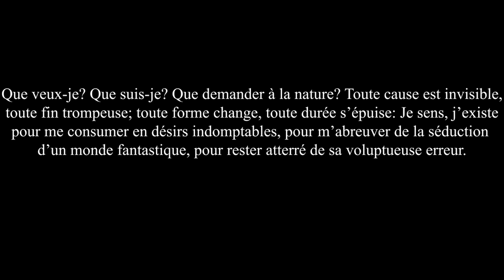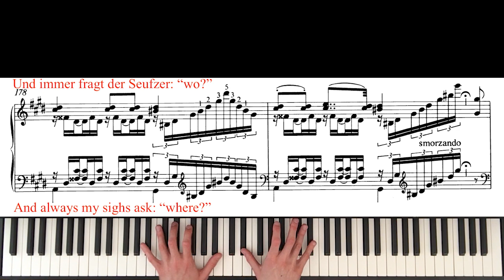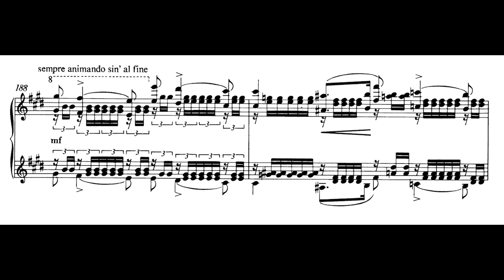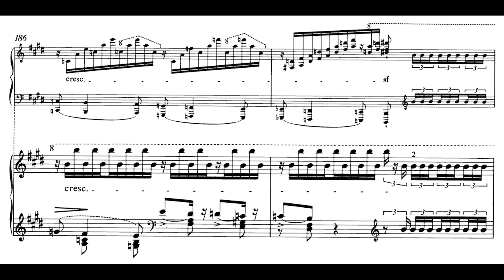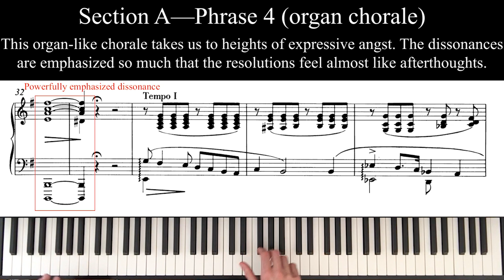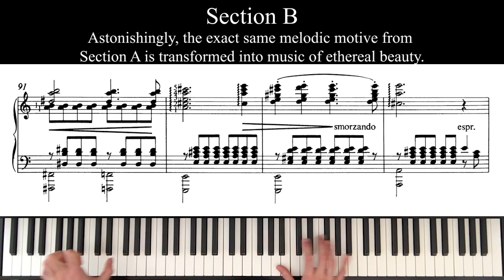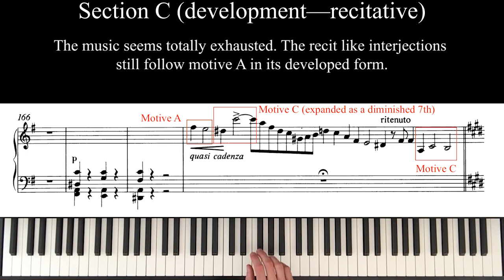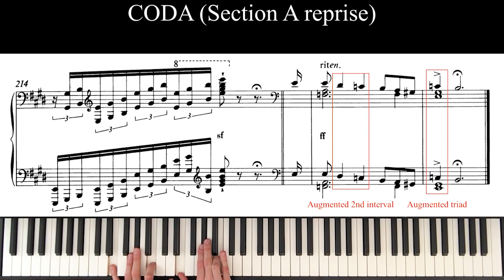Liszt's Strangest Masterpiece: Vallée d'Obermann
00:20 Liszt’s most enigmatic piece
02:28 Compositional history of Vallée d’Obermann
03:15 Experimental style of the young Liszt
05:20 Literary connection
05:58 The Valley of the title
06:39 Obermann’s personality and quotations
09:28 The isolated and itinerant romantic hero
10:08 Quotation from Schubert’s “Der Wanderer” song.
12:20 Influence on Tchaikovsky
13:04 Programmatic outline
13:45 Allusions to Classical sonata form and Beethoven
15:13 Performances of this piece
17:35 “Better than it can be played”
18:25 Piano Trio version
21:00 Complete performance

Revolut is another way to make donations, particularly good if you are located outside of the US